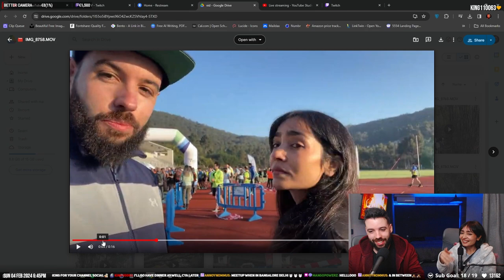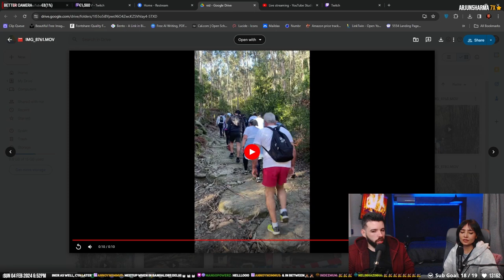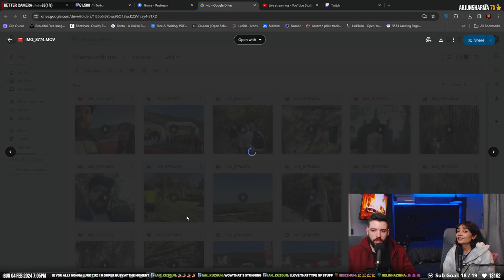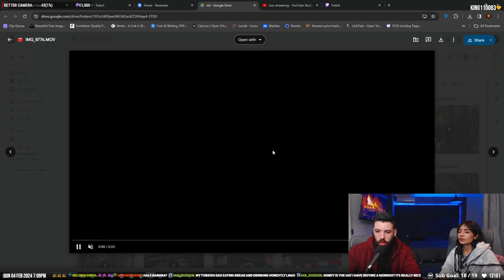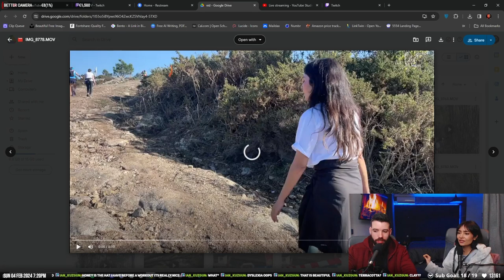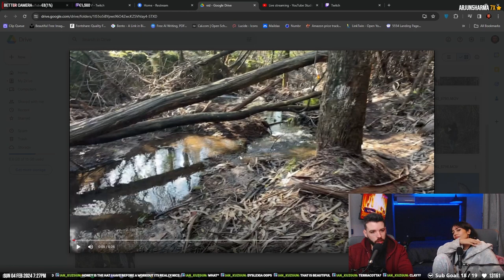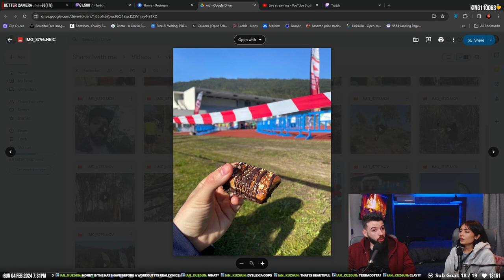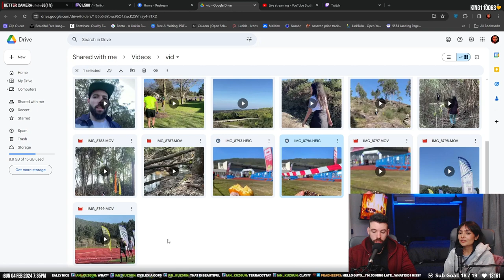our first trail